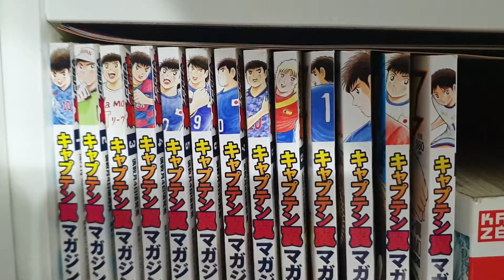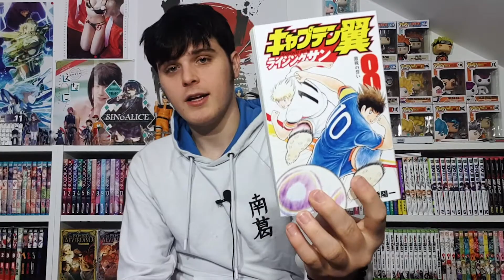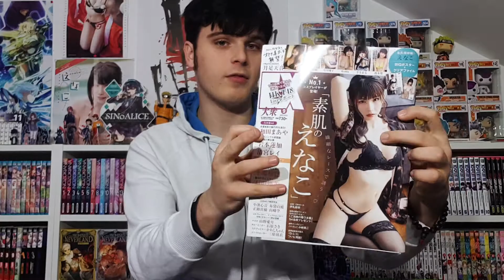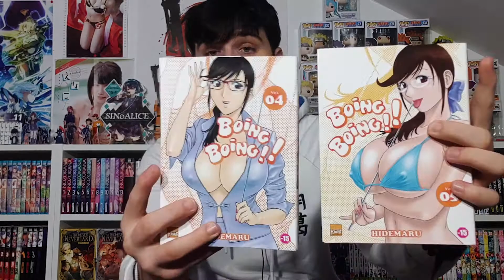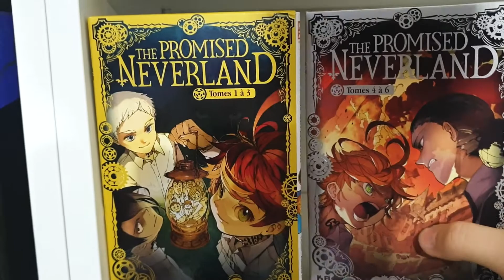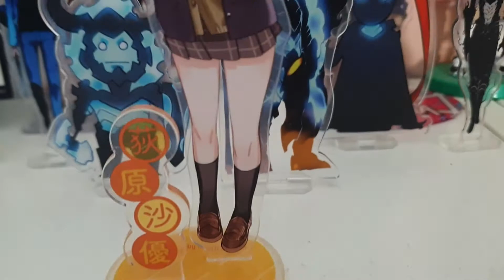CETTE VIDÉO EST INDÉCENTE ! (ara ara...)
Konnichiwa minasan !

On se retrouve aujourd'hui pour la présentation de mes ACHATS MANGAS du début du mois de NOVEMBRE ! N'hésitez pas à partager votre avis en commentaire ainsi que votre animé/manga préféré !

Matane !